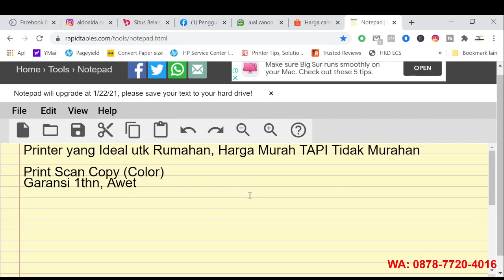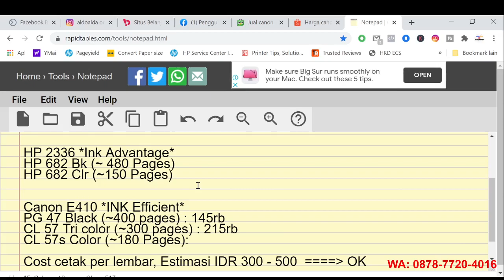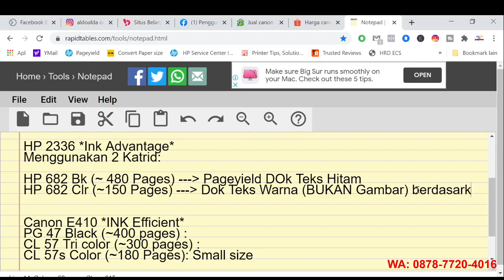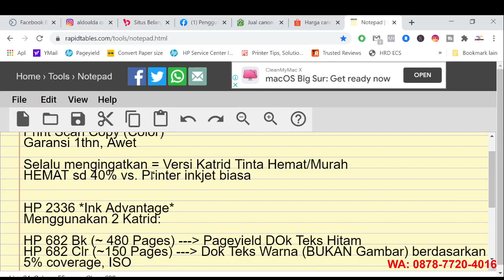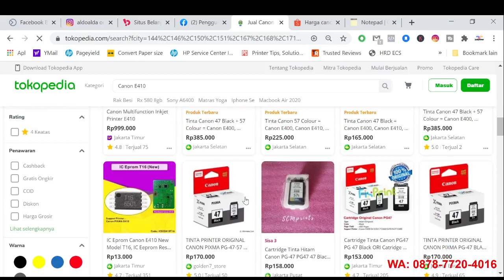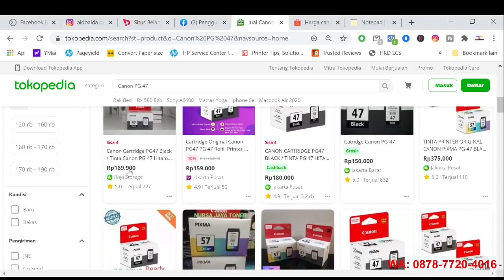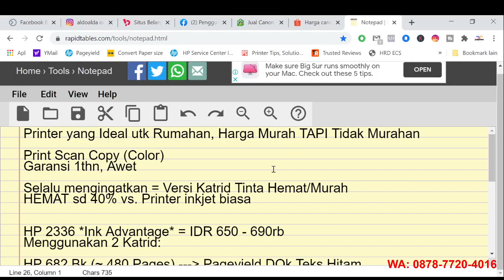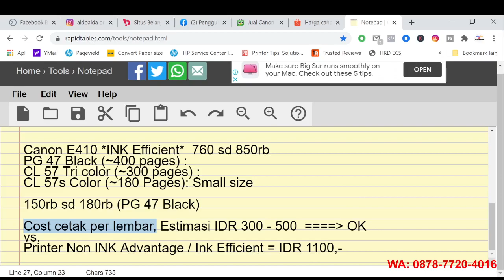Printer Rumahan Harga Murah tapi Bukan Murahan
Printer Rumahan yang Harga Murah Terjangkau TAPI tidak Murahan
artinya kita kalau mau beli Printer itu cari yg harga nya Murah TAPI gak cepat Rusak

Jangan salah Beli Gara2 Printer nya Murah, Tapi Tinta nya mahal dan Boros, jadinya di suntik2 katrid nya atau di modifikasi yang bukan Standard pabrikan yg mengakibatkan printer nya jadi Rusak